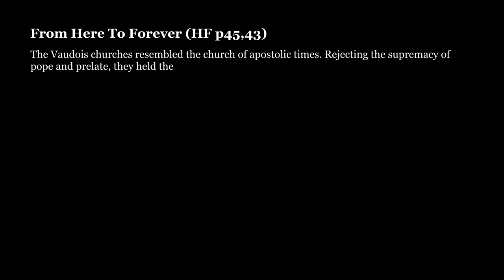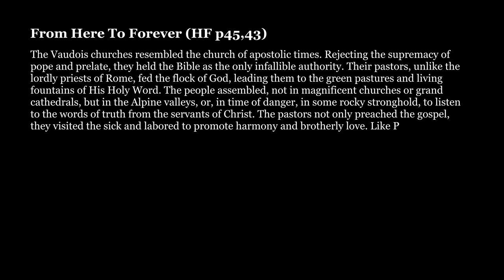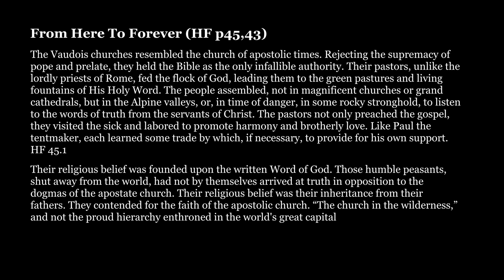Walter Veith & Martin Smith - Which Bible? Part 1- What's Up, Prof? 5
In Episode 5 we begin to discuss (the discussion will continue in episode 6) the issues surrounding the different Bible versions and translations. Jesus says "Thy word is truth." John 17:17 (KJV), then surely we need to be certain that the Bible we read IS the complete Word of God, and does not merely contain the word of God.

• Bible Versions, Does It Really Matter Which? - Unpublished book By Walter Veith

• Our Authorized Bible Vindicated – Benjamin. G. Wilkinson

• Answers To Objections (A reply to the “review” of my book “Our Authorized Bible Vindicated” – Benjamin G. Wilkinson

• From Here To Forever by E.G. White

• The Great Controversy by E.G. White